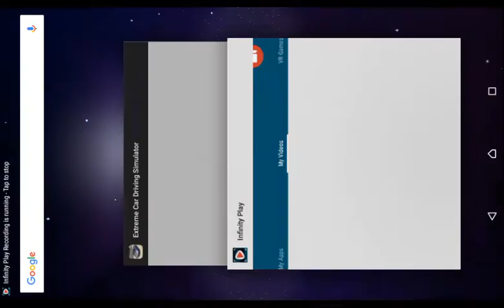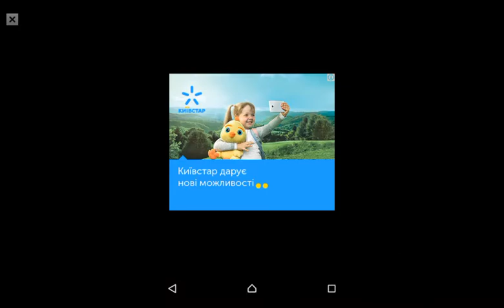Extreme Car Driving Simulator 2 cars #537